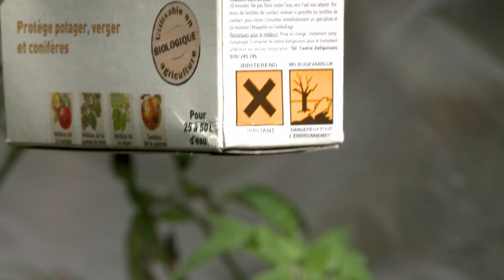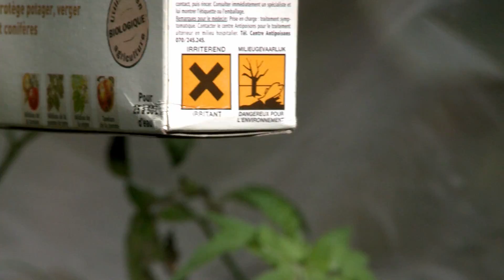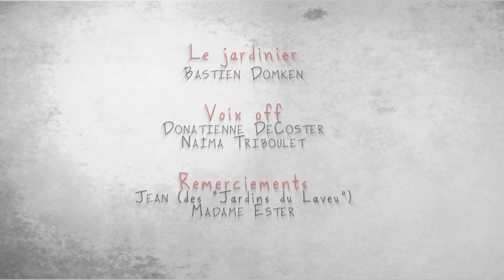Adalia : Jardiner sans pesticide - Les maladies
"Tracas au jardin", les solutions sans pesticides !
Capsule sur les maladies.

Vidéo réalisée par le Section Animation Multimédia du Centre Multimédia Don Bosco Liège dans le cadre de la "semaine sans pesticide".